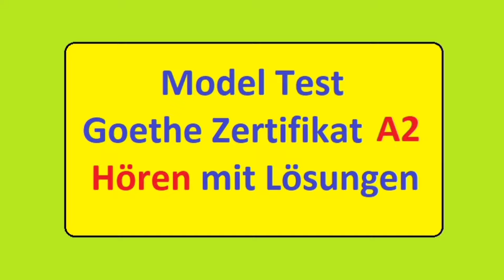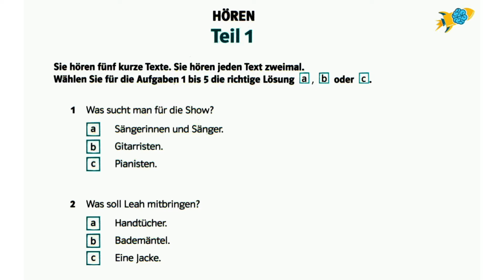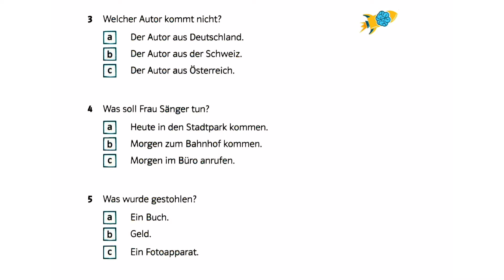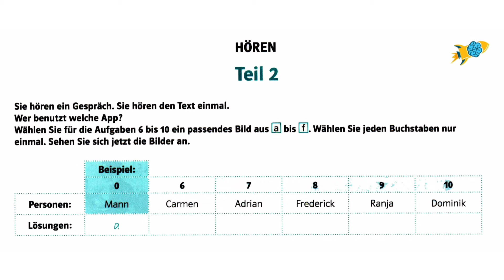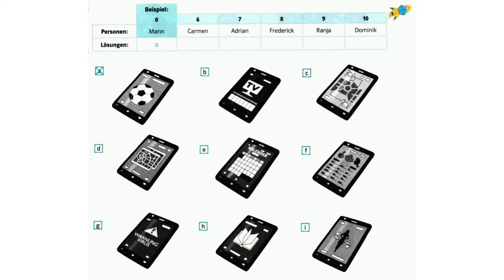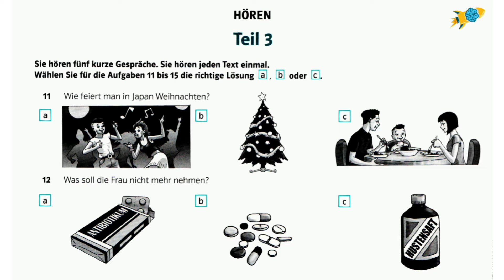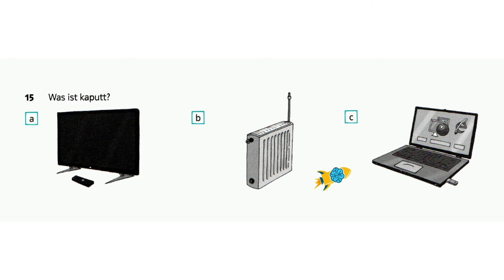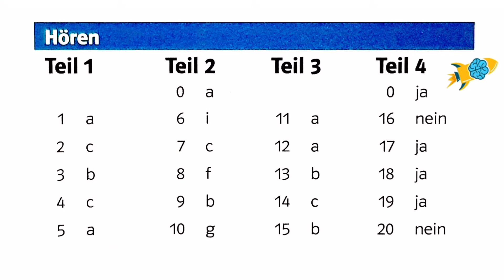Model test 6 || Goethe Zertifikat A2 || Hören mit Lösungen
0.00 intro
18.29 Lösungen